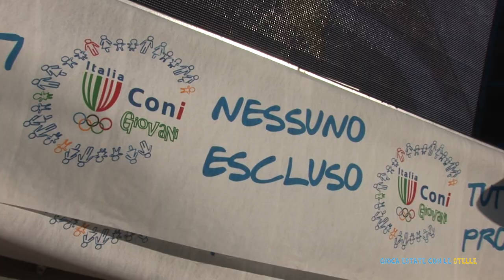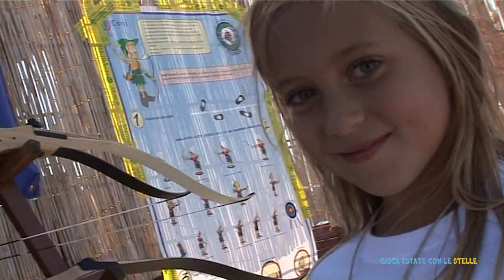Gioca Estate con le Stelle Olimpiche.mpg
Gioca Estate con le Stelle Olimpiche.E' stato  un percorso sportivo in cui ciascun "mini atleta" ha sperimentato diversi sport, come ad esempio: tiro a segno, tiro con l'arco, triathlon, corsa, scherma, vela, tuffi, nuoto, canotaggio, pallanuoto, ginnastica artistica e tennis tavolo.Con Giulia Pignolo,Larissa Nevierov,Giovanna Micol,Margherita Grambassi,Luca Giustolisi,Alessia Pieretti
 L'iniziativa ha uno scopo benefico di raccolta fondi per la onlus ABC, Associazione Bambini Chirurgici, che opera all'interno del IRCCS materno infantile "Burlo Garofolo" di Trieste. Grazie alle offerte per avere la maglietta dell'evento, la divisa della nazionale o delle Olimpiadi di un'atleta sono stati raccolti 1500 €.